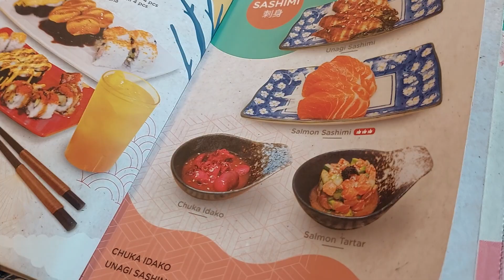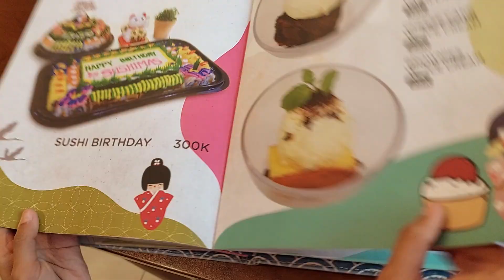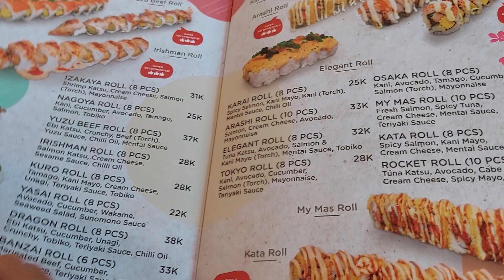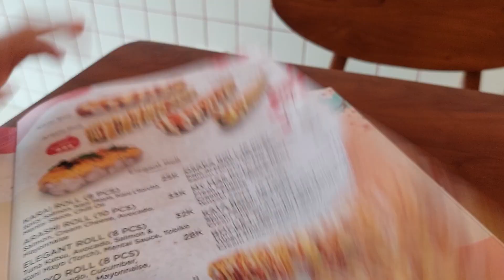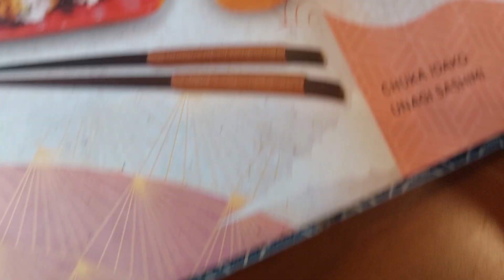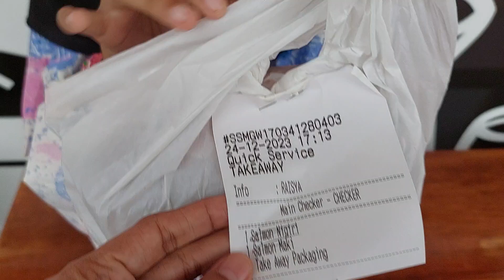Lunch @ Sushimas 🍣🍙🍣, enak dan murah harganya...ayuk cobain👏👏👏